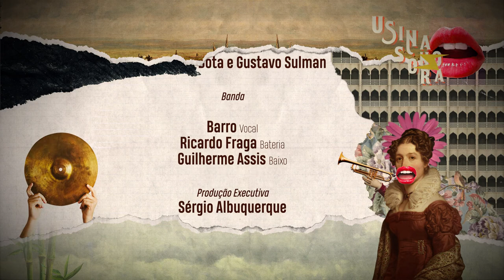Usina Sonora: Barro - Cavalo Marinho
Com dois álbuns lançados, Barro conta com passagens na Europa e nas Américas. No Brasil, tocou em diversos festivais nacionais, e teve seu segundo disco como um dos trabalhos mais elogiados de 2016.
Ao vivo, Barro canta, toca guitarra e synth. A sua banda é composta pelos músicos Ricardo Fraga (bateria, sampler, spds e baixo) e Guilherme Assis (baixo, sintetizador, teclado e sampler).
Confira!

FICHA TÉCNICA:

Direção Executiva: Sérgio S. de Albuquerque
Direção Artística e Cenografia: Guilherme Bota
Direção de Fotografia e Edição: João Pedro (JotaPê)
Roteiro: Gustavo Sulman
Mixagem e Masterização: 1201 Records
Câmeras: Ilquias Gonçalves, "Dudu" e João Pedro
Motion Graphics: Oxente 3D / Bola de Neve
Arte: André Rebouças
Trilha de Abertura: Jam da Silva
Gravado no Estúdio Casona